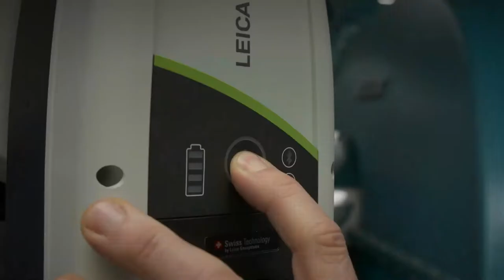新しくなったLeica Absolute Tracker AT500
この度、最新のレーザートラッカー・プラットフォーム、Leica Absolute Tracker AT500の発売を発表できることを光栄に思います。10年以上前にデビューした、当時の市場をリードする画期的なAT400シリーズに続くモデルAT500は、これまでの強みに基礎を置き、最も素晴らしいポータブル・レーザートラッカーを提供するために生み出されました。

IP54保護等級と、配線ケーブル不要の内蔵コントローラーにより、どんな場所でも測定できるよう構築されています。ボタン一つでシンプルにスタートアップが完了、測定速度は10倍に増加し、生産性を容易に向上することができます。また、ワイヤレス・ハンドヘルド・プロービング機能は、ユーザー・エクスペリエンスを一新し、6DoFの隠れたポイントプロービングをこれまで以上に手頃な価格で、身近なものにすることを目的としています。